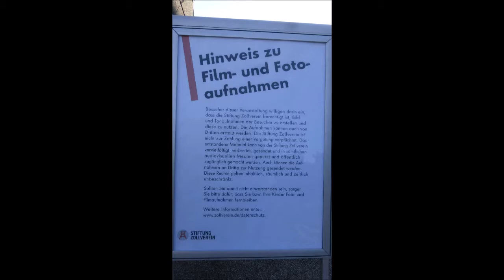Essen * Zollverein * 29. Großes Zechenfest * Hickory Cats 2 * 29.09.2018